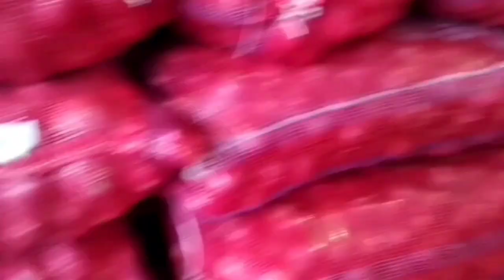பை தைக்க வேலைக்கு ஆட்கள் தேவை. Job work Ready .Business Idia.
இந்த வீடியோவில் Job work மற்றும் business ஐடியா விளக்கம் கொடுக்கப்பட்டுள்ளது.